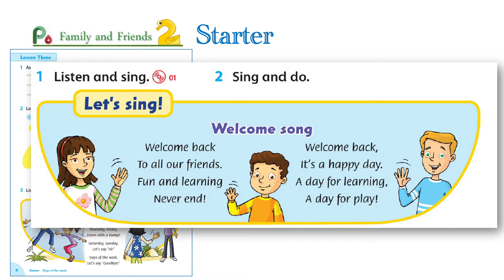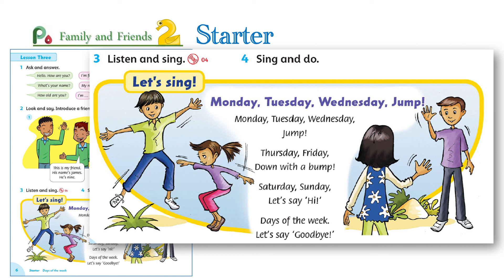Song in Family and friends Level 2 Unit Starter _ Welcome song / Monday, Tuesday, Wednesday, Jump!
The songs in Family and Friends are excellent aids for children learning English grammar. I have created karaoke effects for each of these songs, which will greatly facilitate singing along with them.
歌曲是为学习语法设计的。我制作了卡拉OK效果，学唱容易多啦！一起唱起来！
Grammar points of this unit: (本单元语法：问候；介绍某人）
Greet people and ask questions about them; introduce someone to a friend
      I'm fine, thank you.
    • What's your name?
       My name is Jason. (I'm Jason.)
    • How old are you? I'm eight.
    • This is my friend. His name is Tom. He's nine.